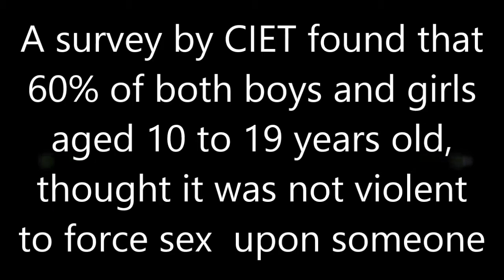Of Good Report: The Review